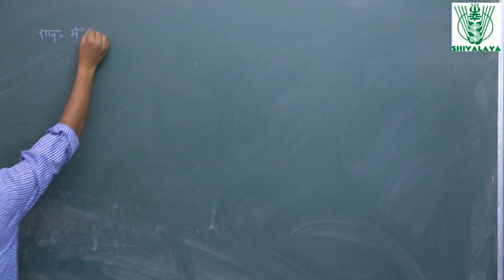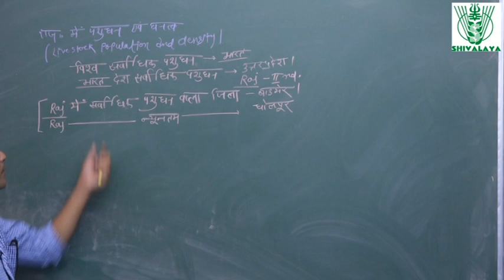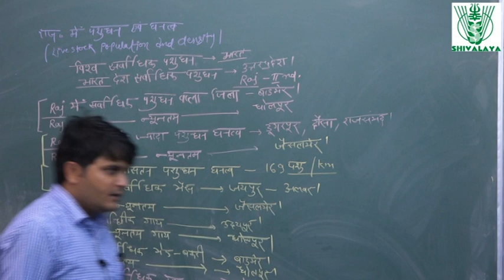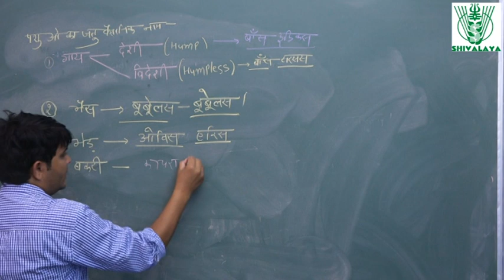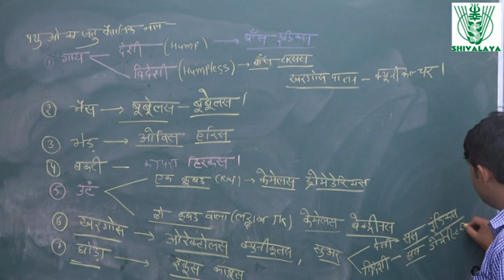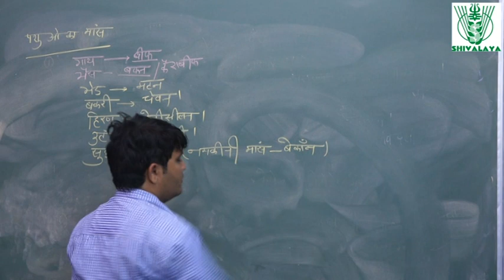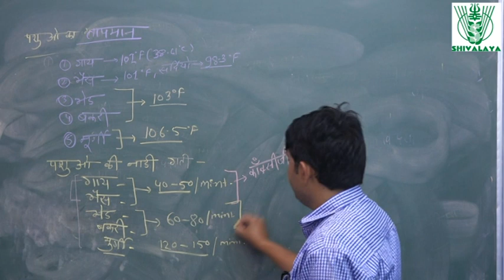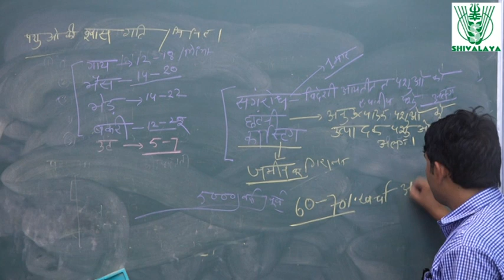live stock & density, temp. pulse Rate Lecture-6 | Agriculture | Jet & Icar | Shivalaya Classes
This Agriculture Video Lecture is best for all agriculture competitive exam like IBPS AFO, AO ,ARO, RO, ASRB NET, ARS NABARD, FCI, Pre-PG, ICAR, JRF, Agriculture supervisor, JET, BHU etc. Students